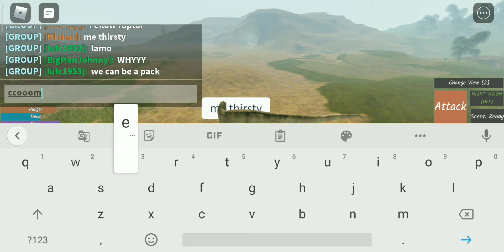The two Dino's adventure...